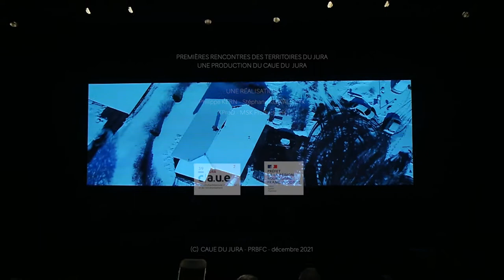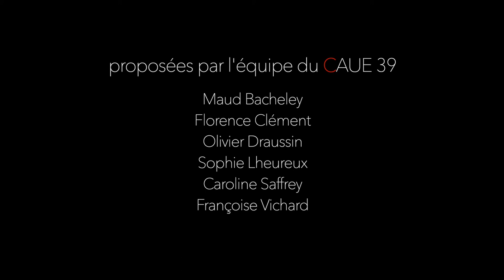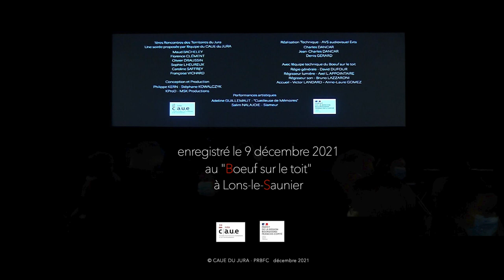UNE ARCHITECTURE DU PARTICULIER : 2ème partie des "Rencontres des territoires du jura 2021"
Cet épisode#2 est consacré à l' "architecture du particulier" dans le Jura

REPORTAGE : comment le CAUE39 prodigue ses conseils à un particulier voulant réaliser une extension
DÉBATS :   Exemple du projet d'un habitant, relation à l'architecte conseiller ...
                   Et si nous construisions en bois?
                   Les élus face à l'évolution des projets de constructions particulières
                   Une filière "bois du Jura" est-elle possible ?

Le 9 décembre 2021, cette manifestation au format participatif a rassemblé, malgré le Covid, plus de 170 personnes au Bœuf sur le Toit à Lons-le-Saunier.
L' alternance de témoignages enregistrés et en direct interpella les spectateurs sur la dimension architecturale, urbanistique, paysagère et sociale du cadre de vie au cœur de la ruralité.
Des reportages diffusés sur l'écran géant du théâtre, tel un "belvédère " sur nos territoires, ont motivé les réactions, les questionnements, les pistes de réflexion.
À travers la vision sensible d'Adeline, cueilleuse de mémoires, et l'improvisation décalée de Salim Nalajoie, docteur des mots, les paroles sous tous leurs formats furent le fil rouge de l'événement.

Une soirée organisée par l'équipe du CAUE du Jura
Conception - Production - Modération : Philippe Kern ~ Stéphane Kowalczyk